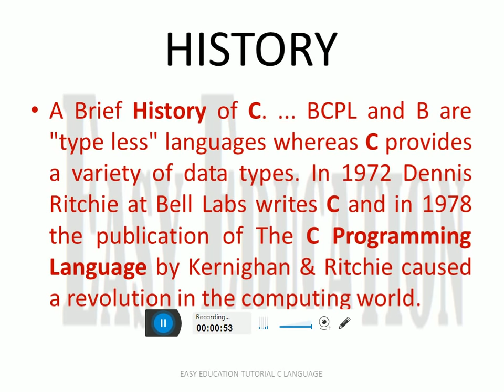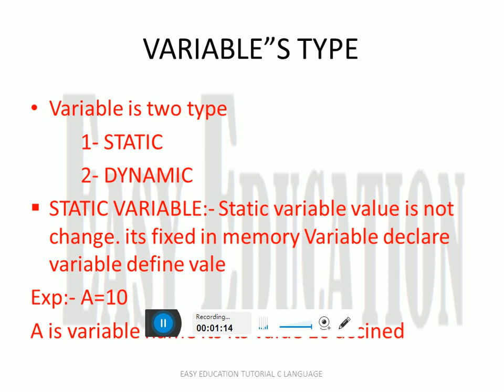Easybrightfuture C Programming Tutorial | Learn C programming | C language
EASY EDUCATION GIVE YOU EASY TUTORIAL IN COMPUTER COACHING EASY WAY
PROBDING ALL COMPUTER COACHING IN EASY WAY